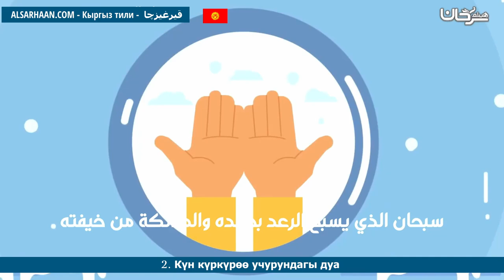2 Күн күркүрөө учурундагы дуа